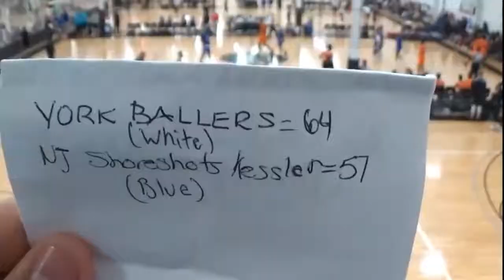2019 York Ballers v NJ Shoreshots Kessler SWEET 16 Hoopgroup Spring Jamfest 4-2017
2019 York Ballers v NJ Shoreshots Kessler SWEET 16 Hoopgroup Spring Jamfest 4-2017

2020
1  Saahir Corenelius
2  Trevor Seitz
13 Tyquez Mcmillan
2019
10 Casey Jack
14 Demonte Martin
15 Logan Collins
25 Mark Suchy
34 Jalen Gorham
42 Ryan Harmer
55 Ed Minter

coaches
Justin Seitz
Four Mcglynn
Corey Stiles
Jared Wagner